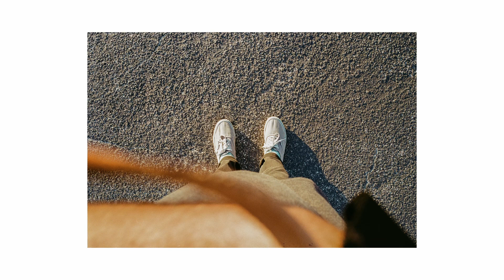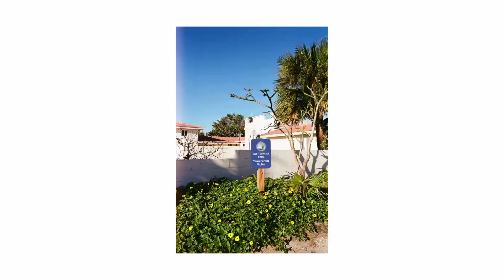walk around the neighborhood || Contax G1